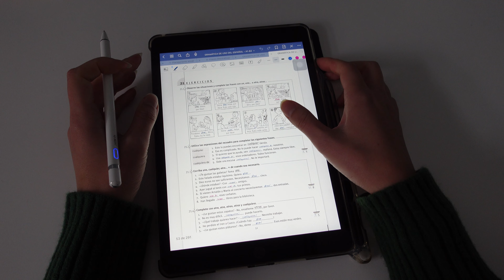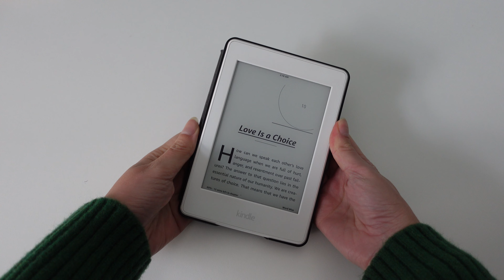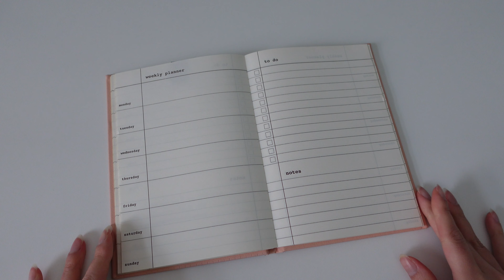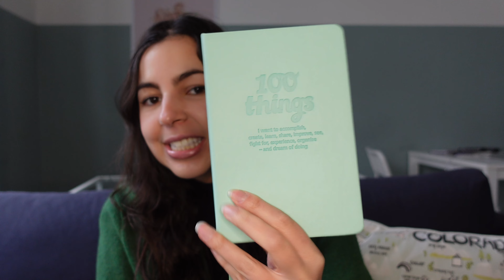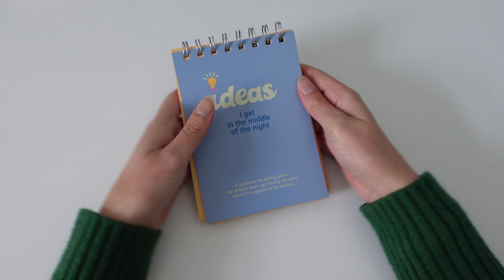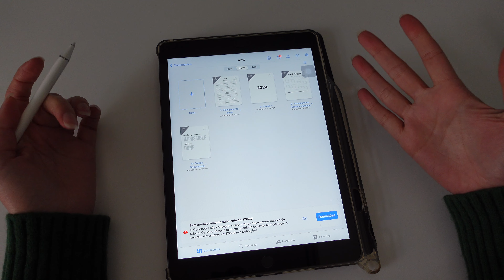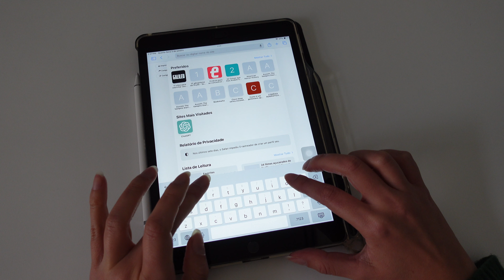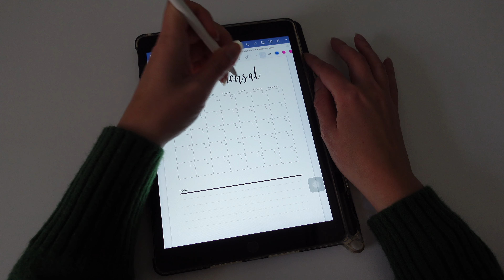Organização, journaling, diário e construindo a rotina para 2024 | Mariany Viaja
Nesse vídeo eu conto pra vocês como eu vou organizar a minha rotina através do journaling, do meu diário e também outras coisinhas mais.

- LEVAR DINHEIRO PRO EXTERIOR? 💰 É COM A WISE! 💳 GANHE a primeira transferência gratuitamente de até 500 libras usando meu link para se cadastrar na Wise

- FAÇA O SEU INTERCÂMBIO COM A AIESEC FGV E GANHE 15% DESCONTO, só inserir o "Qual parceiro você veio?" com "Mariany Viaja"

- PASSAGEM DE TREM, ÔNIBUS OU AVIÃO PELA EUROPA? 🚌🚆✈️ Use o OMIO e ganhe 10 euros de desconto usando o meu

- SEJA UMA AU PAIR NOS ESTADOS UNIDOS 🇺🇸 COM A CULTURAL CARE

- CARTÃO DE CRÉDITO DE CASHBACK NOS ESTADOS UNIDOS 🇺🇸 ? É com a Discover 💳! Faça o cartão com o meu link e ganhe $100 na primeira compra no cartão de qualquer valor em 3 meses

- CARTÃO DE CRÉDITO DE MILHAS NOS ESTADOS UNIDOS 🇺🇸 ? É com a Delta SkyMiles 💳✈️!
Faça o cartão com o meu link e ganhe 60.000 milhas com a compra de no mínimo $2,000 em 3 meses no cartão

ACESSAR QUALQUER SITE DE QUALQUER LUGAR DO MUNDO 💻? É com a ExpressVPN!
Crie a sua conta com o meu link e ganhe 30 dias grátis

- Todos os meus itens de viagens, livros, acessórios e eletrônicos estão na MINHA LOJA NA AMAZON 🛍

Oie, eu sou a Mari!

Em 2017 resolvi fazer um mochilão pela Europa, uma viagem que me transformou!
Um ano depois do mochilão, resolvi embarcar para o meu primeiro intercâmbio que foi o Au Pair nos Estados Unidos. Durante o intercâmbio morei em New Jersey, Califórnia e Colorado.

Hoje faço o intercâmbio Talento Global pela AIESEC na Hungria e sou criadora de conteúdo de viagens e intercâmbio.